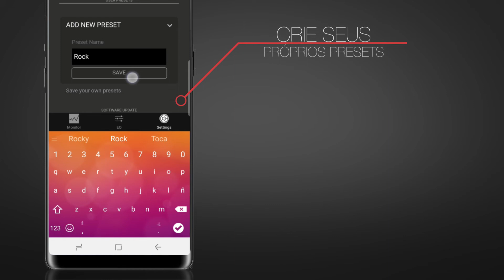Aplicação DASlink de Controle Remoto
Apresentação do aplicação de controle remoto e de streaming para o sistemas D.A.S. Altea e Vantec equipados com DASlink.